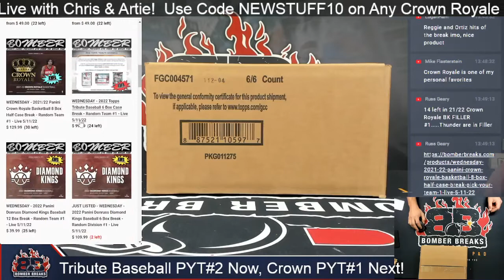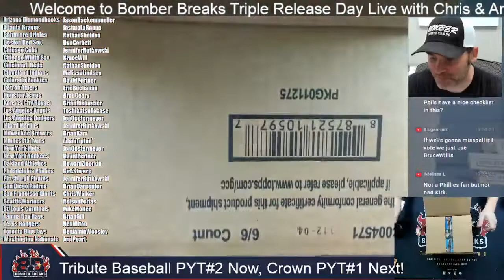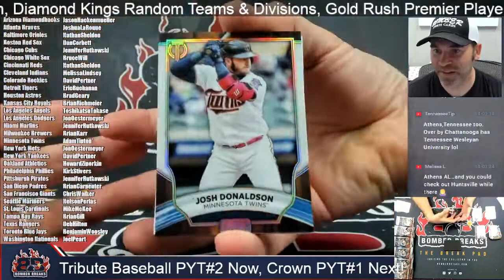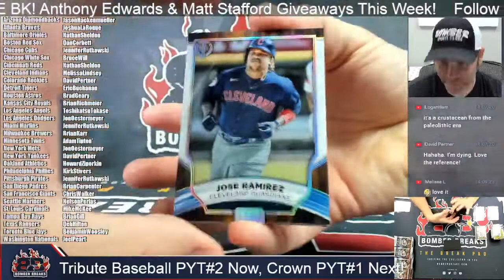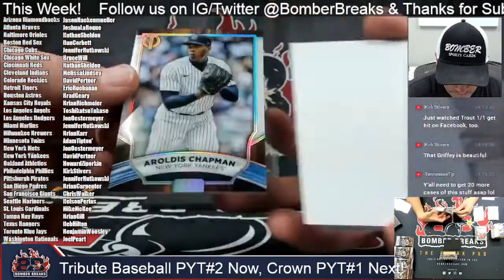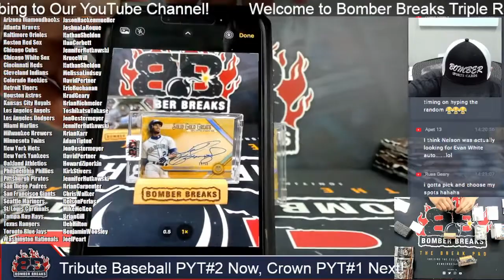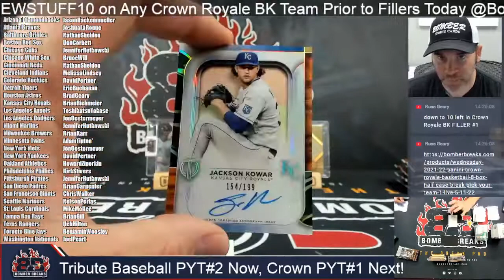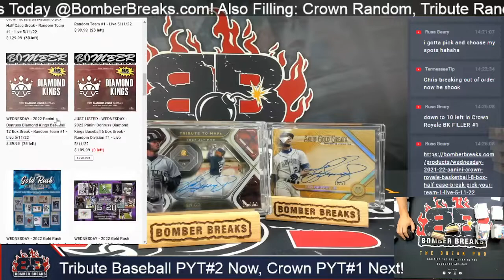2022 Topps Tribute Baseball PIck Your Team #2 6Box Case Break 5 11 22